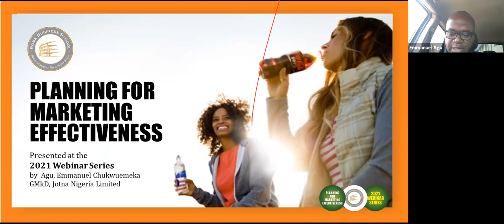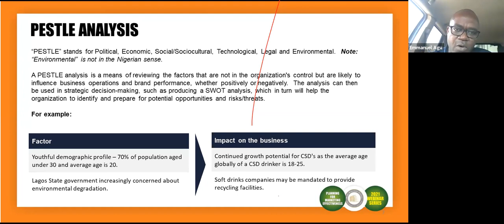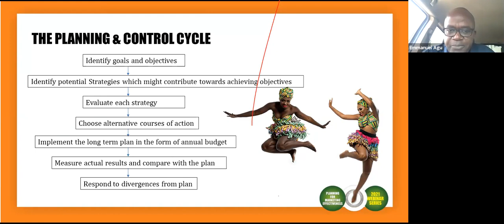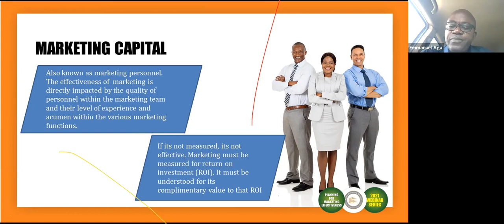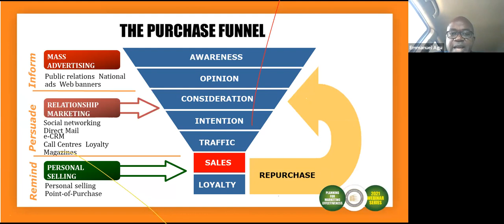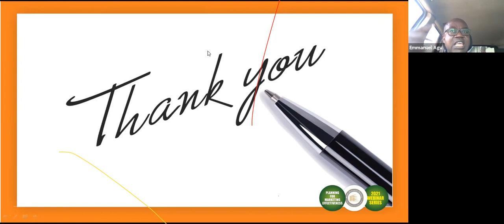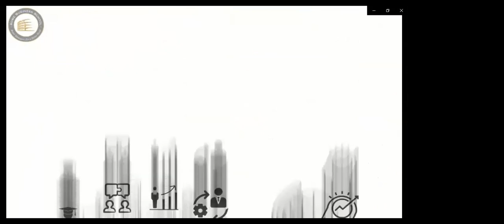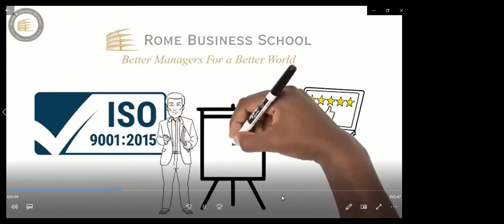Planning for Marketing effectiveness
Strategy without measured execution is considered useless.

These and more were the learning points from the session anchored on 20th January 2021 by Mr Emmanuel Agu. The role of marketing is to enhance sales. In fact, a major reason why most organisations invest in marketing is to close more sales. Thus, between Marketing and Sales, who takes the kudos for a job well done? Who takes the blame for the reduction in sales?

To end the age-long war between Marketing and Sales, all organizations whether public, private, large or small scale business requires planning for marketing effectiveness. To turn their dreams of increase in sale, earning high profit and achieving success, all businesses have to think about the future; make predictions and work towards set targets.